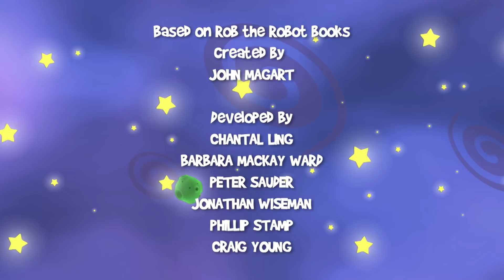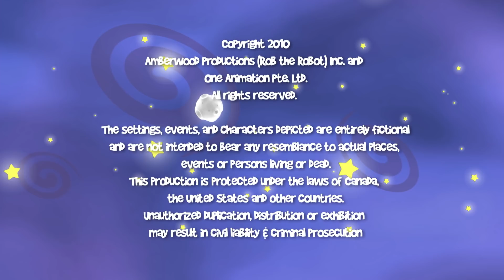SPACE RACE | Cartoons For Children | Rob The Robot | Oddbods & Friends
Rob and his space crew help teach preschoolers to solve problems and to work together in this Fun animated preschool cartoon show.
In this video, Rob and friends receive an invitation for an upcoming race but aren't in agreement on who should enter. They decide the best way to settle things, is to have a friendly competition between themselves on The Race Planet!

About The Show: ROB THE ROBOT
Rob The Robot is a Fun Cartoon Series, Follow Rob and Friends in their adventures as they explore, solve problems and make amazing discoveries throughout the Robot Galaxy, in this 3D animated preschool series full of fun and laughter.
Rob is the galaxy’s most curious and adventurous robot as he explores wondrous planets with his friends Ema – the alien linguist, TK – the wheeling toolkit, and Orbit – the quirky artist.

Robot The Robot Gang:
Rob
He’s the leader of this group of clever explorers. Rob is sincere, thoughtful, positive and proactive. Looking out for his friends is priority number one

Orbit
This clunky little robot is a fun- loving dreamer. Orbit always sees the potential for creativity and art.

Ema
Ema is a cute little alien girl. She’s the oldest of the characters and the only one who’s not a robot. She’s sportyand smart but a little bit bossy.

TK
TK stands for tool kit! She’s the speedy little technician! She’s the builder, the fixer, the planner and the problem solver.